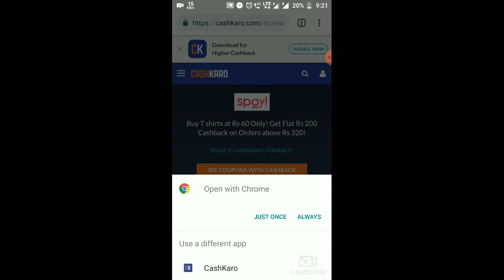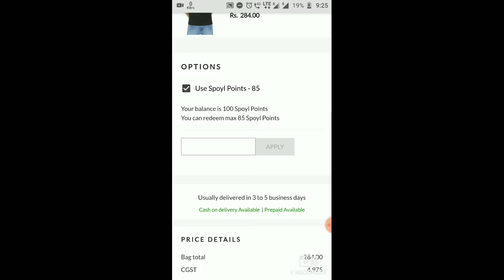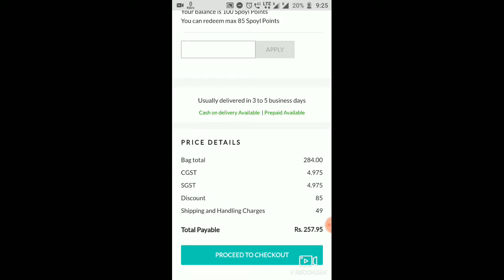7a Quality Shoes | Cheapest Shoes | Tilak Nagar | Shoe Box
7a Quality Shoes | Cheapest Shoes | Tilak Nagar | Shoe Box | 7a Quality

1) Rs 25/- Sign up for every new user on Cashkaro.
2) Cashback of Rs200 from Cashkaro if order is of Rs320 or above Rs320 after including tax.
3) Instant tracking with in 24 hours and 60 to 90 days confirmation.
4) You can order any product but only through Cashkaro.
5) Every new user on SPOYL will get 100 points on their sign up.
6) Applicable 4 times per user

Hello guys this video also I bring 7A quality shoes this is the third part you will  find shoes in the cheapest rates all over Delhi also through this video give you an amazing deal for you where you can avail clothes almost for free so for any queries or details just DM me on Instagram and please watch the video till the end you will get amazing deal here

Shoe Box
Address:-24/ 48 B Tilak Nagar,New Delhi 110018
Near Radius Gym
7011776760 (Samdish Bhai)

GEARS :-
70-300MM LENS
CAMERA TRIPOD
TRIPOD FOR MOBILE
GORILLA POD FOR VLOGGING

VIDEO DECLAIMER THIS VIDEO IS NON PROMOTIONAL ,THIS VIDEO IS CREATED ONLY TO PROVIDE EDUCATION INFORMATION ,THIS CHANNEL IS NOT RESPONSIBLE FOR ANY PROFIT OR LOSS IN ANY KIND OF BUSINESS... ITS ALL DEPEND ON YOUR BUSINESS PLAN AND YOUR HARD WORK ...YOU MUST RESEARCH YOURSELF BEFORE START ANY TYPE OF BUSINESS ..THIS VIDEO IS ONLY FOR EDUCATION PURPOSE... Manoj Madhyani !!